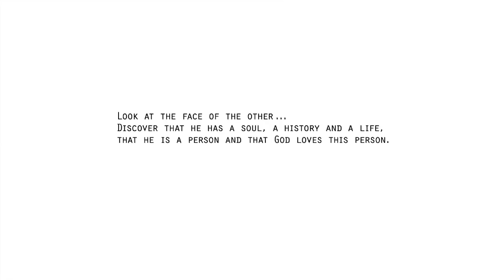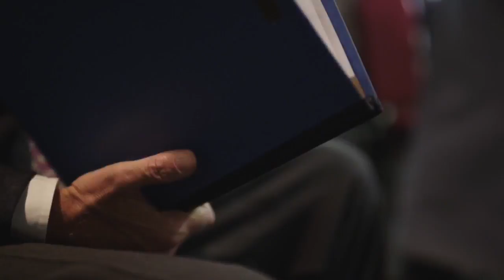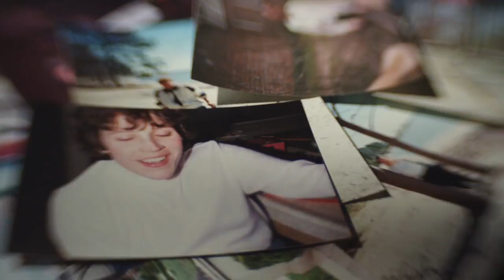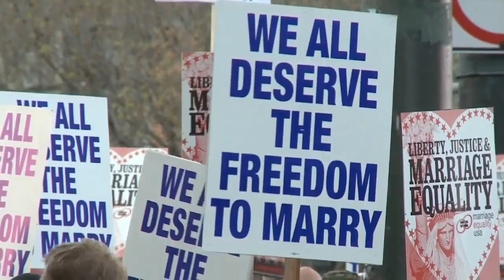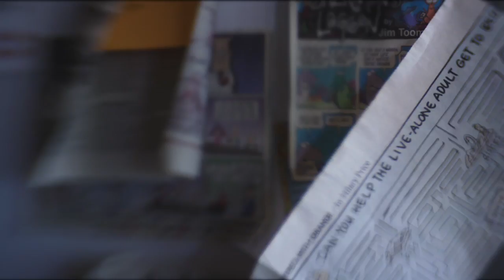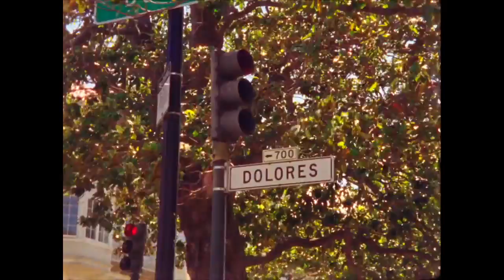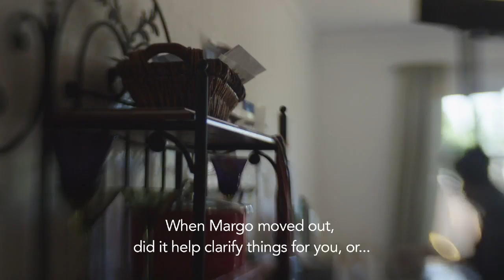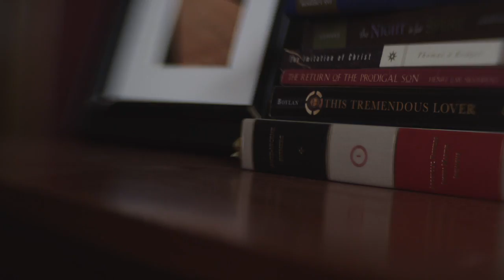Desire of the Everlasting Hills (2015) - Full Movie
Desire of the Everlasting Hills is a 60-minute documentary from Courage International, the apostolate helping people with same-sex attraction to live chaste lives. The film was showcased at Courage’s national conference, July 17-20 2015, in Philadelphia.

Here are three intimate and candid portraits of Catholics who try to navigate the waters of self-understanding, faith, and homosexuality:

Dan, a gregarious artist who spent his life hiding a deep sense of isolation from those who loved him;
Rilene, a successful businesswoman who realized that twenty-five years with her partner did not provide the fulfillment she had hoped for;
and Paul, an international model who, after a life of self-indulgence, found grace in the last place he expected.

The three people who tell their stories in Desire are the reason it works so well. These are not tidy stories with easy morals, but, rather, the tales of real human beings with complex and ongoing struggles. The trio took part in a panel discussion after the movie was screened Saturday evening at the Courage conference.

Their testimonies bring an important and previously unheard voice to the discussion of same-sex attraction in both the Church and secular spheres. They are people who, prompted by God, took a different path: one that led each back to the Church and a decision to live a chaste life. What they discovered on the journey back to faith and into a life of chastity was that chastity is both a struggle and a gift, and sharing their experiences is part of that gift.

As Dan observes, “Chastity isn’t a consolation prize. Our lives are better because of the Church’s teachings. The Church shouldn’t be embarrassed. They should shout it from the mountaintops. This is the Good News!”

It is impossible to watch this important documentary without tears, and not sad tears either, but happy ones, tears that come from a joyful movement of the spirit. These are people who have been deeply wounded by the choices they have made and who have struggled through to a profound peace.

The documentary makes its world premier this weekend at the annual conference of the Courage apostolate in Philadelphia. Courage is the Church-approved movement of same-sex attracted men and women who have decided to step away from that life and to reengage with who they really are and were meant to be.

These brave people—Dan, Paul and Rilene—and all those in the apostolate Courage are living testaments to the possibilities that it can be left behind and that what opens up is not just the desire but the bounty of the everlasting hills.